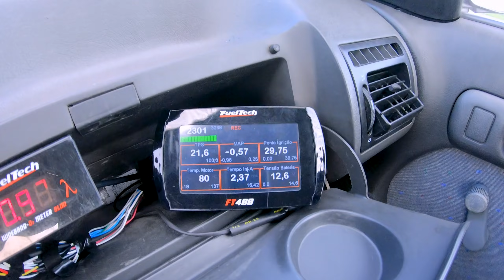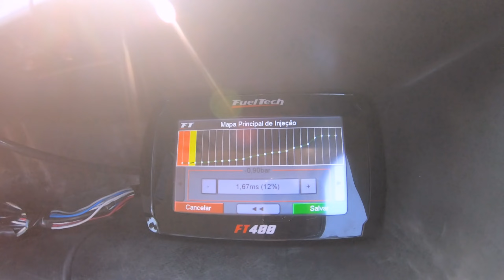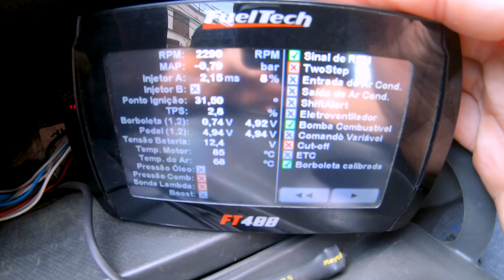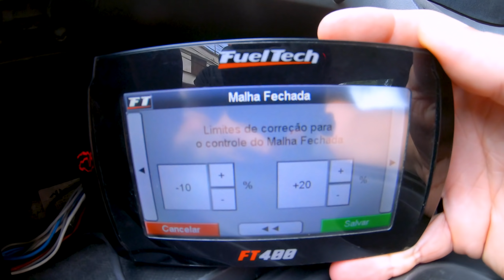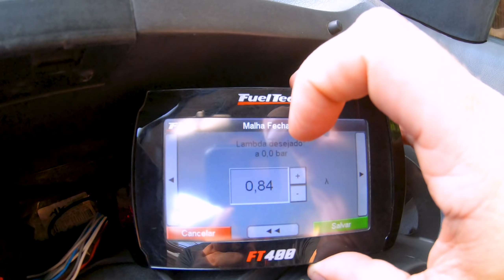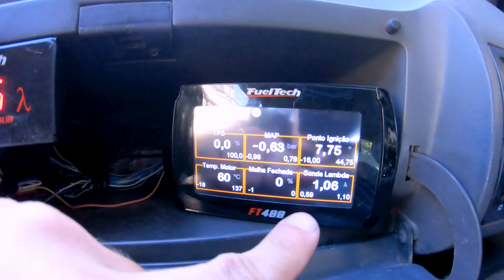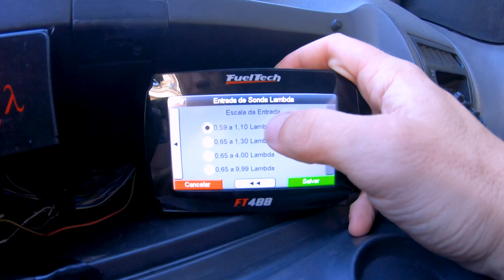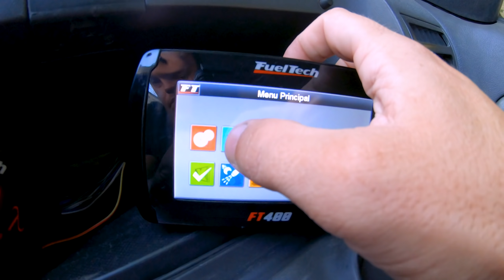Gol Turbão - Upgrade para FT400 e uso da malha fechada!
Hoje é dia de upgrade no Gol Turbão!

O Maurício não se segurou e acabou instalando a FT400, com tela touch para obter o máximo de informações do motor do carro. No vídeo anterior teve um comparativo e nesse a troca e utilização do novo módulo.

Página com mapas de exemplo (inclusive de alguns carros que aparecerem aqui no nosso canal!)